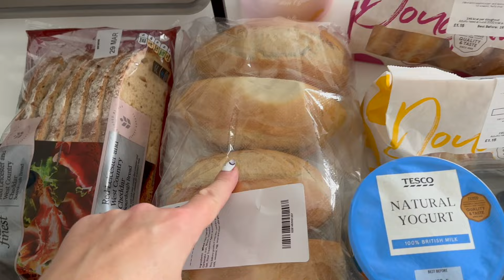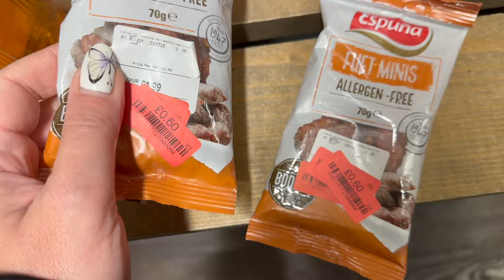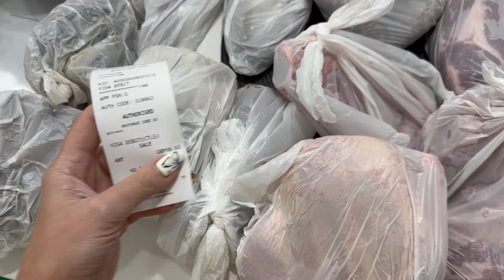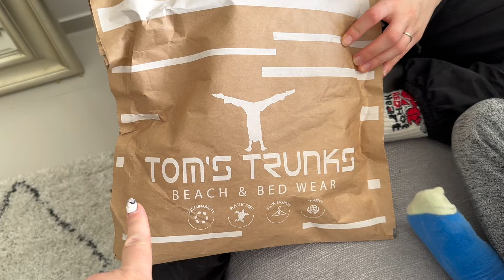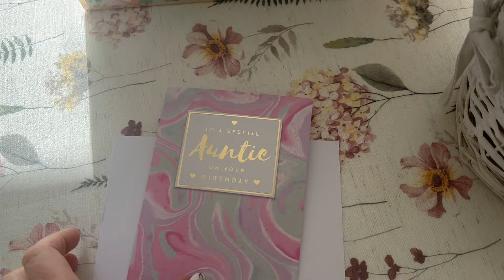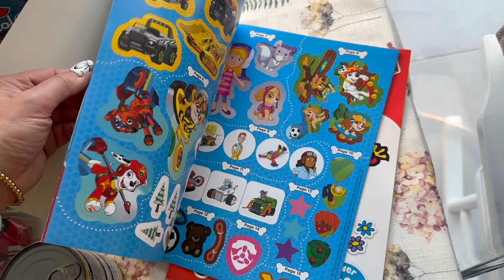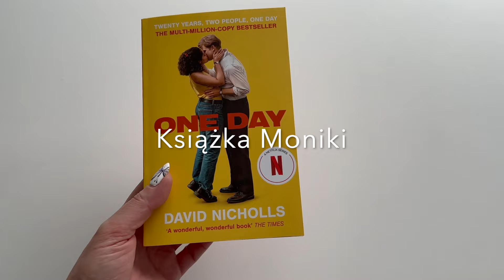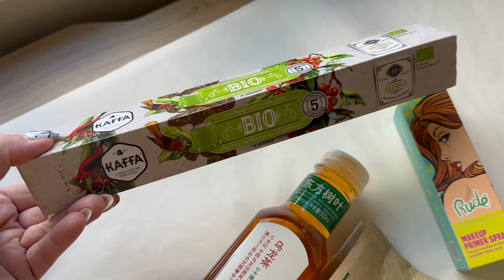WIELKANOC | GOŚCIE I NOWE WŁOSY | ZALALI PODŁOGĘ | ZAKUPY I PREZENTY | KILKA DNI Z ŻYCIA | VLOG UK